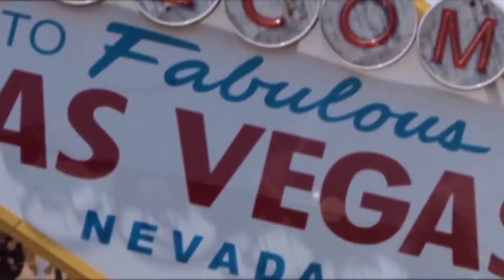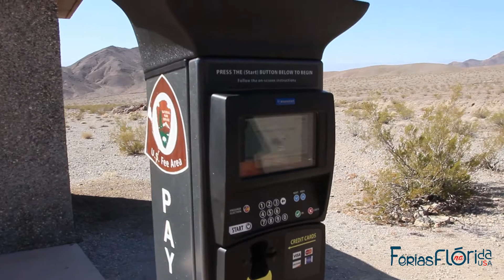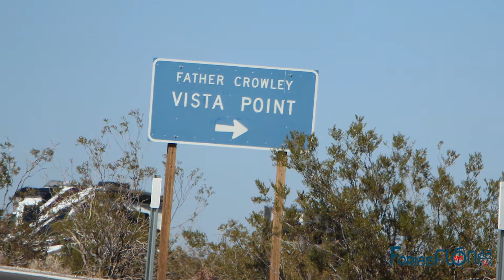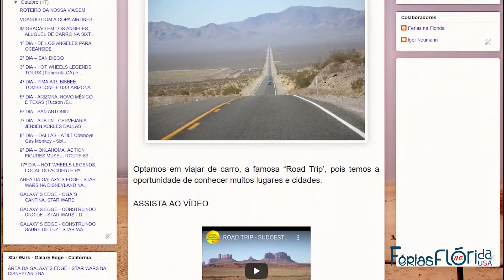Vale da Morte - Death Valley - Star Wars Canyon - California - Road Trip - Férias na Flórida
O Vale da Morte é o maior parque nacional dos 48 estados e foi considerado como Reserva Internacional de Biosfera.  É o parque mais seco e quente dos parques nacionais americanos.